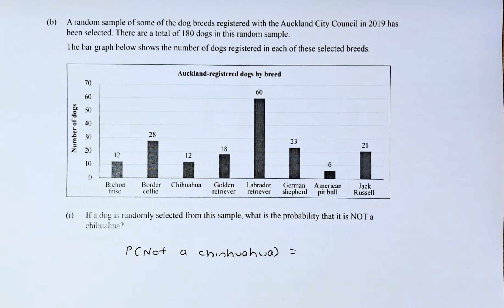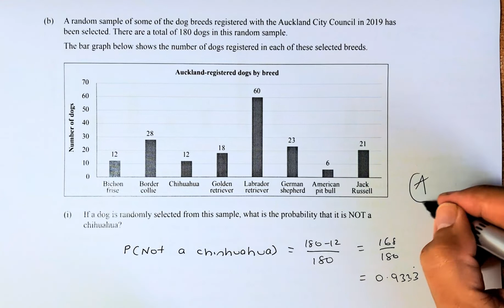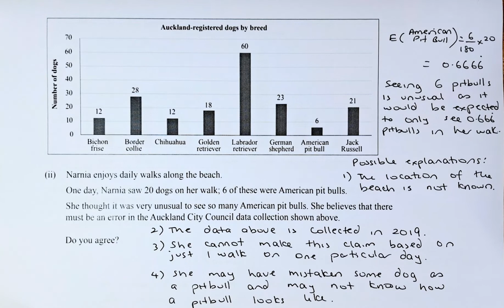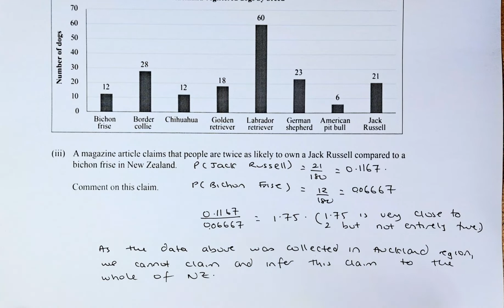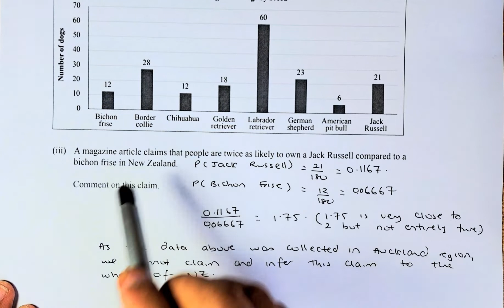How to Ace the 2021 NCEA Level 1 Chance and Data Examination Question 1b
In this video, we will try to solve the problem in the 2021 NCEA Level 1 Chance and Data examination paper question 1b. This question requires the student to calculate probabilities from the bar graph and justify the reasons why some of the claims in the questions are not correct. Part 1 is Achieved, part 2 is Excellence while part 3 is a Merit question. Have a go and see if you can do these questions. Cheers.